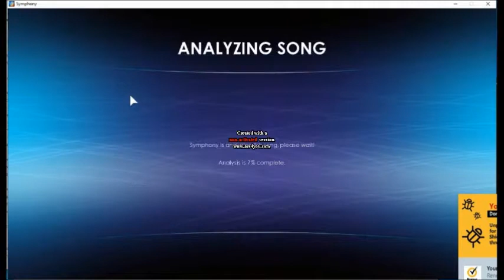Symphony Longplay part 1